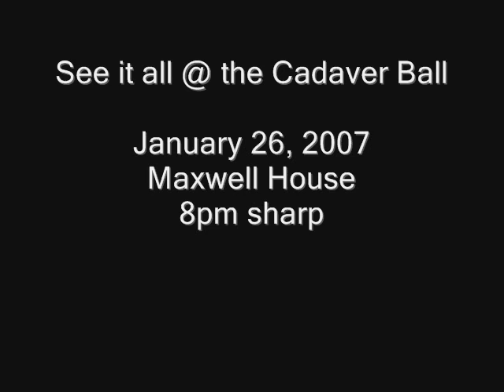Cadaver Ball Teaser Trailer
Teaser for the Cadaver Ball